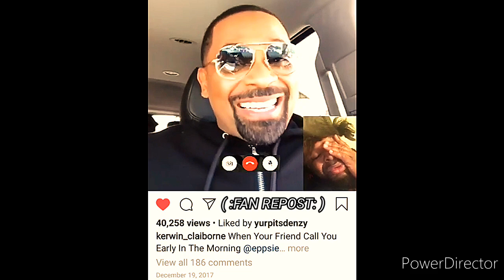Kerwin Claiborne WORKFLOW VOICEOVER 📲 yep_im_kajun WORKING THE drivethru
👀 WHAT'S 🆙BIG🐦😭🤣
I SURE HOPE YOU AIN'T😂😶🤦

"💨2️⃣WITCHABOY"
{LET'S WORK WITH YURP}
( :FAN REPOST: )📲